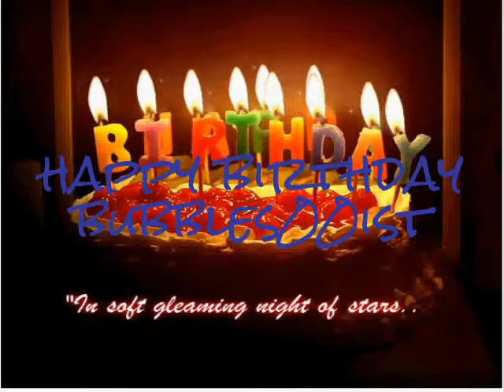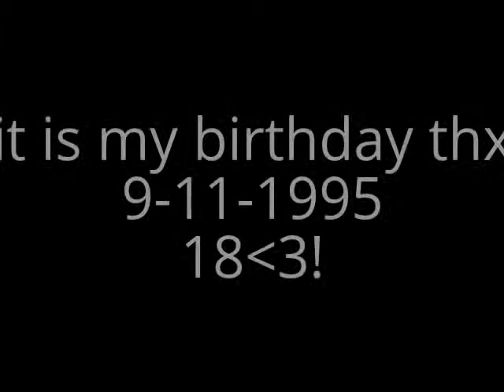my birthday come and celebrate